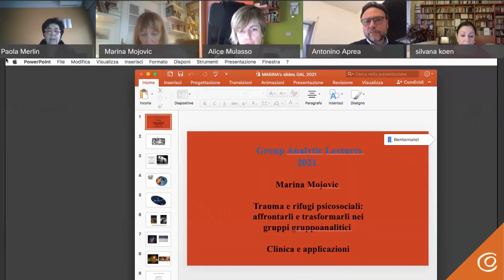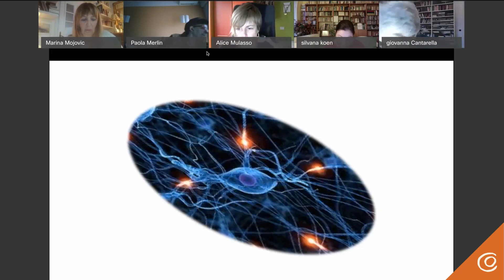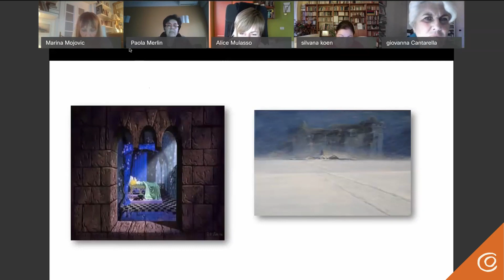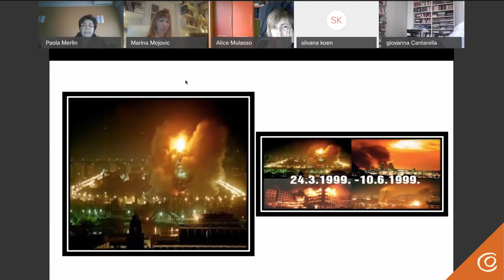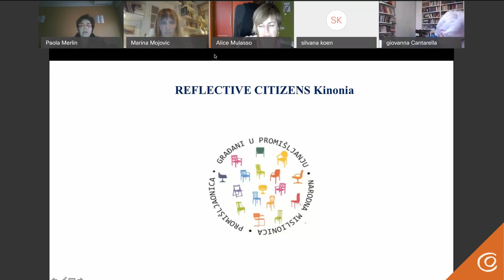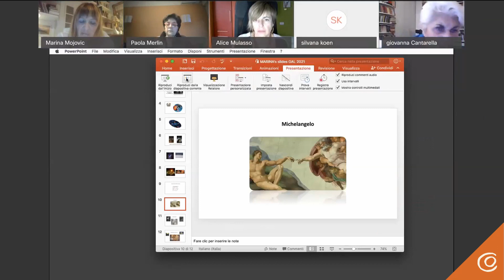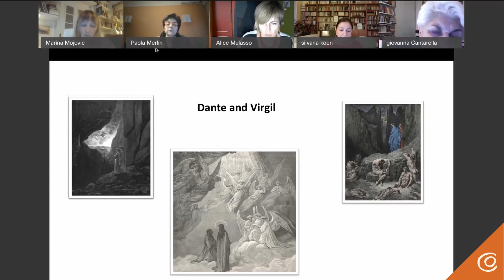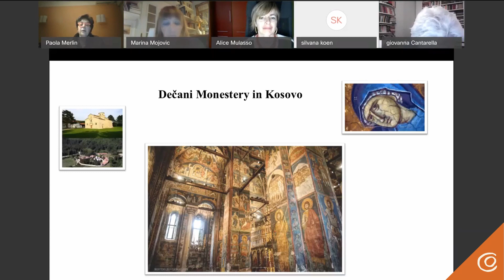Group Analytic Lectures 2021 - Marina Mojovic - Parte I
Anche nel 2021 COIRAG propone le Group Analytic Lectures, workshop patrocinato GASi che si compone di un modulo teorico con la relazione magistrale di Marina Mojovic e l’intervento di Giovanna Cantarella in qualità di Respondant e un modulo esperienziale attraverso la partecipazione a gruppi mediani ed allargati.
In questa prima parte, Marina Mojovic  porta l’esperienza maturata in ex-Jugoslavia all’indomani del conflitto bellico.
Partecipano:
▶️ Marina Mojovic, psichiatra, psicoterapeuta, gruppoanalista
▶️ Giovanna Cantarella, psicoanalista, gruppoanalista
▶️ Silvana Koen, Presidente dell'Associazione Coirag
▶️ Antonino Aprea, Preside della Scuola di Psicoterapia Coirag
▶️ Alice Mulasso, chair
▶️ Paola Merlin Baretter, psicoterapeuta Coirag e traduttrice